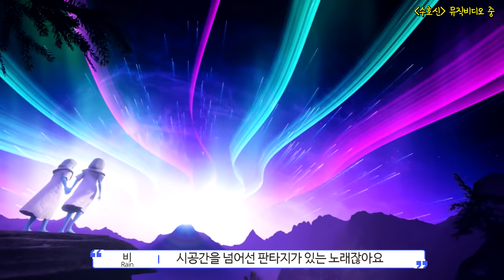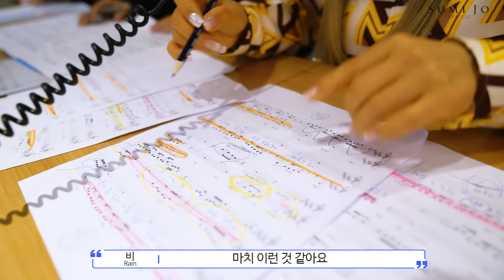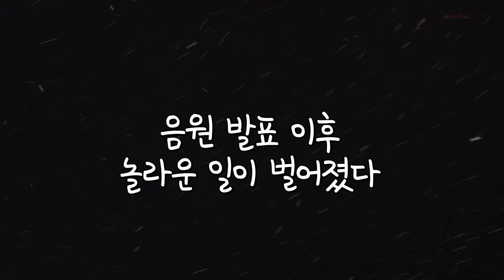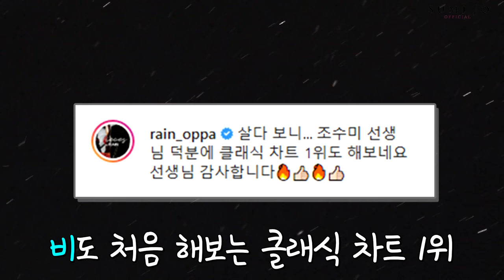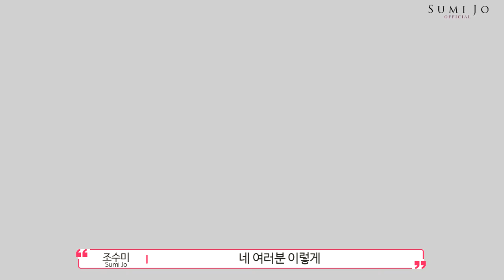Sumi Jo & Rain’s Story 차트 1위까지의 스토리 l 깜짝 댄스 챌린지?! (Eng Sub)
Sumi Jo & Rain l 깜짝 댄스 챌린지?!  ()